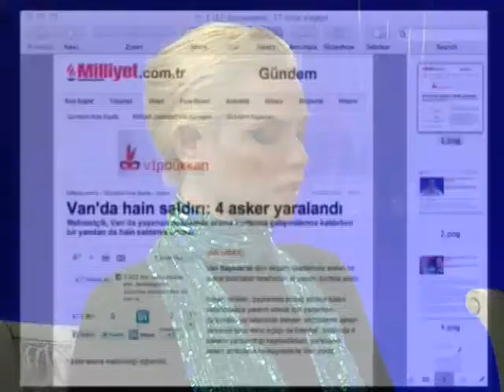Van'da ki PKK saldırısına tepki bu ideolojinin yanlışlığının kitaplaştırılması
Van'da ki PKK saldırısına tepki bu ideolojinin yanlışlığının kitaplaştırılması olmalıdır

Adnan Oktar'ın 26 Ekim 2011 tarihli A9 Tv röportajından